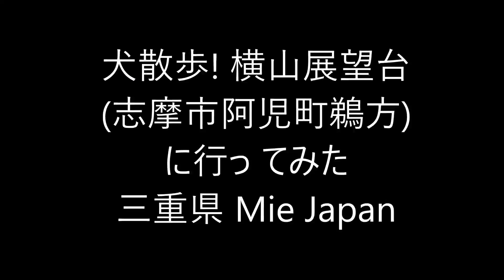犬散歩! 横山展望台に行ってみた 伊勢志摩 三重動画 Mie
犬散歩! 横山展望台に行っ てみた 伊勢志摩 三重動画 Mie 三重県志摩市阿児町鵜方 Mie Japan Ise shima 2016 G7 Summit Japan! 朝熊山頂展望台 大王崎灯台 夫婦岩 伊勢神宮